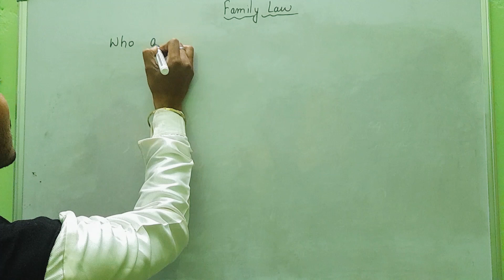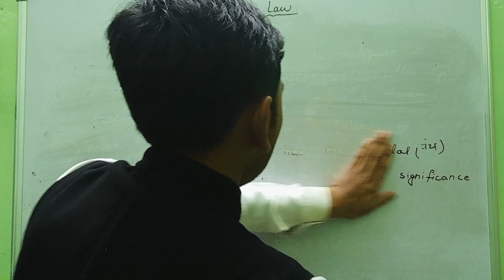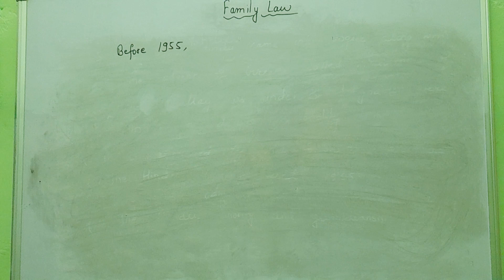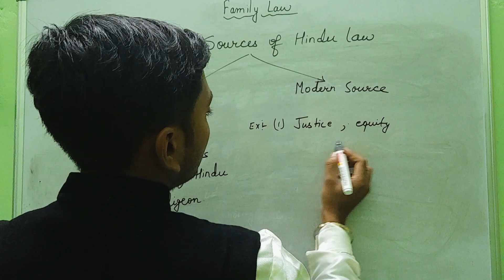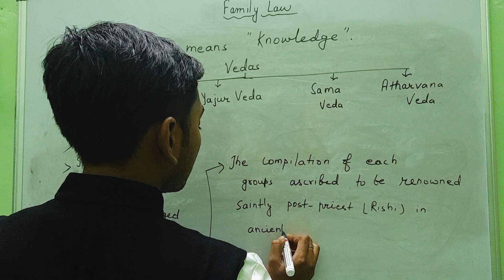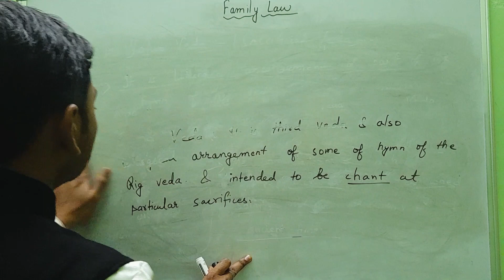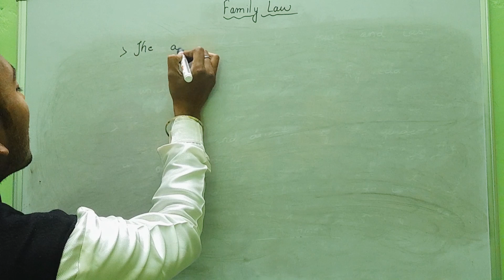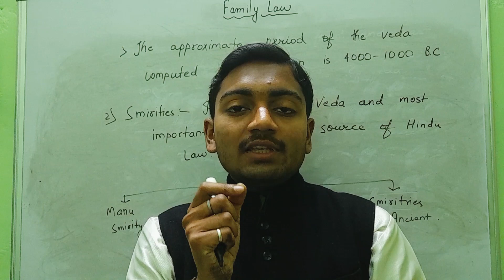Family Law ~ Source of Hindu Law ( LAW की दुनिया )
This video will give you the best knowledge of Source of Hindu. You get much more in interesting way.
Enjoy the LLB As a Lawyer & Become renowned Advocate.

~Deepesh Kumar